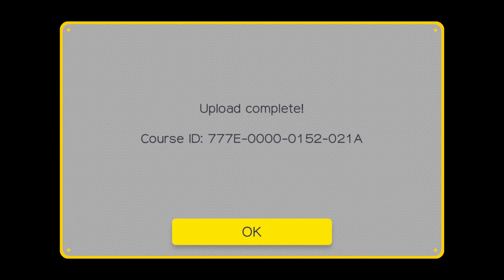Super Mario Maker: The Unseen Village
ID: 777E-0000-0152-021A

My second level so far. Really satisfied with this one. The first thing I wanted to do when I bought this game was make some type of ghost house. Instead, I decided to make an entire village based around it. This level has a mix of everything. Platforming, Puzzles, and a boss fight at the end. It is pretty difficult though, so be prepared for grinding if you're trying this one out.